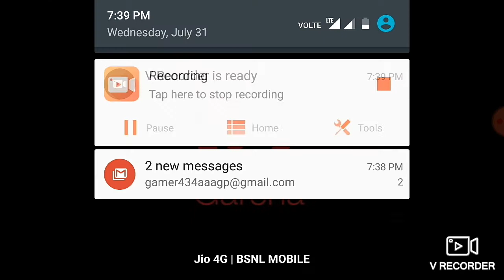How a noob lost !!